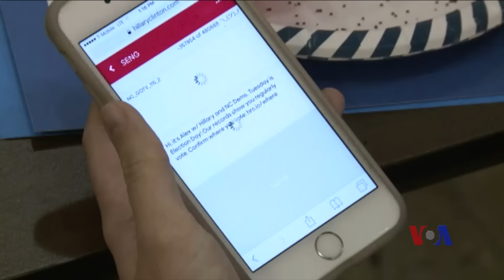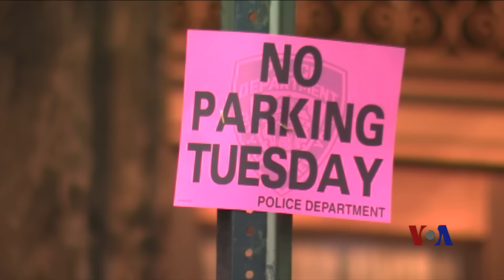纽约在星期二大选前加强安保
星期二的大选夜，两位主要总统候选人都将在纽约举办活动，纽约当局和警方为此做好准备，以确保这两位候选人的安全。在此之前，有消息称，基地组织有可能会在投票日当天或之前发动恐怖袭击。